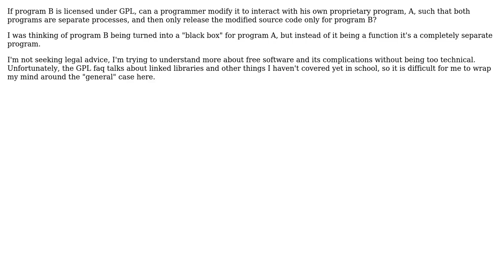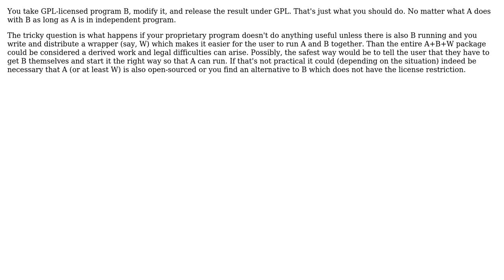Software Engineering: Modifying GPL code to link closely with another program (2 Solutions!!)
Software Engineering: Modifying GPL code to link closely with another program

With thanks & praise to God, and with thanks to the many people who have made this project possible! | Content (except music & images) licensed under CC BY-SA | Music | Images & others | With thanks to user temetvince user Robert Jack Will user Doc Brown and the Stack Exchange Network Trademarks are property of their respective owners. You are responsible for your own actions.